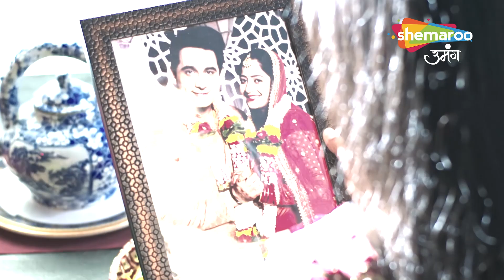Shravani Best Scene | Sharad Ka Sach Aaya Saamne | Episode 95 | Hindi Tv Serial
Episode : 95 Best Scene
Director : Ravindra Gautam, Amar Varpe
Language : Hindi
Theme : Drama

o Watch Shemaroo Umang on the networks:
 DD Free Dish :15
 Tata Play : 184
 Airtel Digital TV: 133
 d2h: 172
 Dish TV: 142
 GTPL: 18
 DEN: 117
 Hathway: 19
 NXT Digital: 181
 SITI CABLE: 118
 FASTWAY: 25
 Digiana: 133